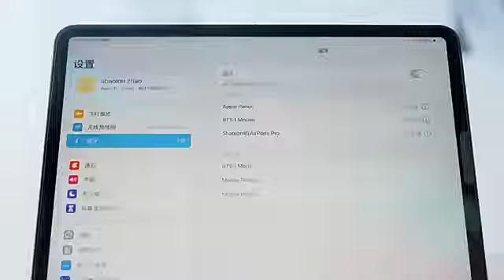2.4G Dual Model Wireless Bluetooth 5.0 Rechargeable Silent Cute Mouse Long Standby Multi Button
Extensive Compatibility
Compatible with more than 99% Bluetooth devices including ipad, iphone, Laptop, MacBook Pro Air, Tablet, Mac, PC etc. It supports ipad OS/iOS 13 or above, Windows 10, Mac OS X, Linux, Android systems.

Ergonomic Design
It's contoured shape and comfortable materials ensure maximum comfort during those long gaming sessions, long-term use without fatigue. In addition，with advanced sensor to keep your mouse silent, provides you an extremely quiet environment at Office or Home. No need for a driver, Plug and Play!” Innovative one-key return to desktop function, just one click, hide the window, refuse to peek, guard privacy

Mute Click & 3 Adjustable DPI
Silent button reduces 90% noises, which makes it an ideal wireless mouse for office, conference room, cafe, library, bedroom, help you concentrate on your work, study without disturbing others besides you. 3 adjustable DPI level ( 800, 1200, 1600) to change the speed and sensitivity of your laptop mouse cursor freely.

Dual Mode Bluetooth Mouse(BT 5.1 + 2.4GHz)
Dual mode wireless mouse realizes free switches between two devices with one mouse only by simply toggle switching.It can connecting one device through Bluetooth and the other through 2.4GHz USB Receiver. Note: You can't use Bluetooth mode and 2.4G mode at the same time.

2.4GHz Rechargeable Wireless Transmission
An experience that is safer and more accurate than a traditional USB mouse with an increased working distance of up to 15 meters which can enables fast data transmission without delays or dropouts